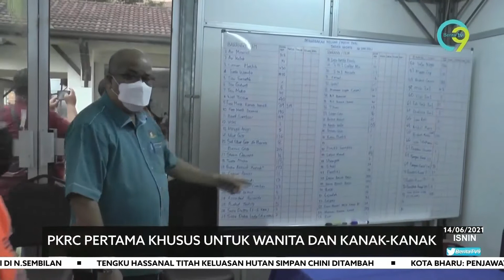PKRC Pertama Khusus Untuk Wanita & Kanak-Kanak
Sebuah Pusat Kuarantin dan Rawatan Berisiko Rendah (PKRC) di Johor Bahru khusus untuk golongan wanita, ibu mengandung dan kanak-kanak bawah 12 tahun pertama diwujudkan.

PKRC di Hospital Permai ini berdasarkan penilaian daripada Pusat Penilaian COVID-19 (CAC).